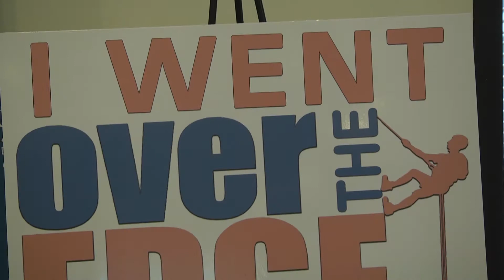Over the Edge For Adoption 2014